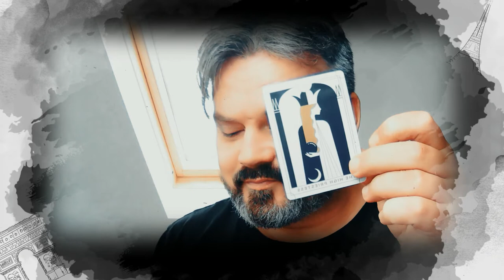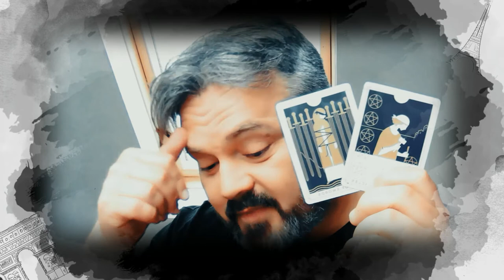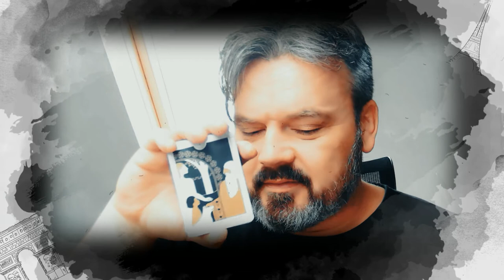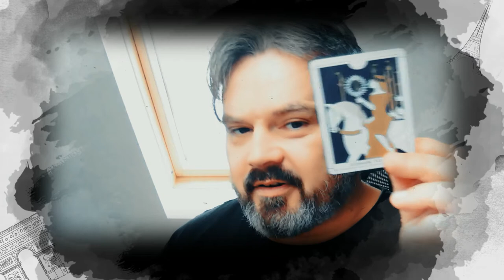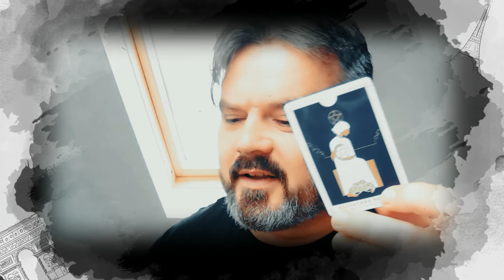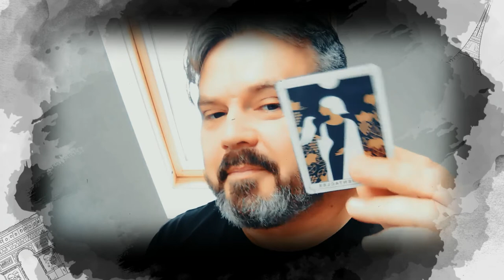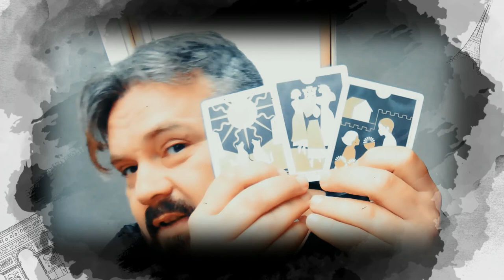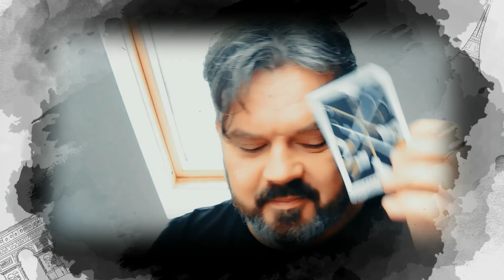" You have been in a Battle of Wits " General timeless Tarot reading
Paul Cattermole